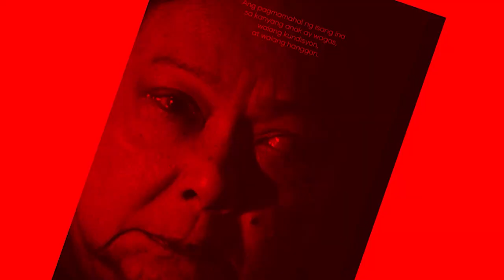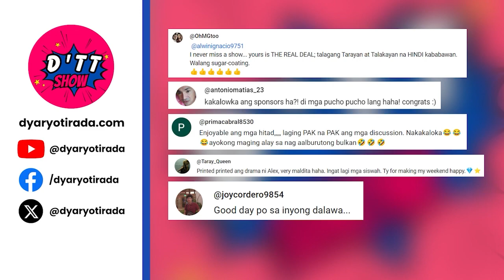LUCKY, MELAI, AT JENNICA PATOK SA IT'S YOUR LUCKY DAY!